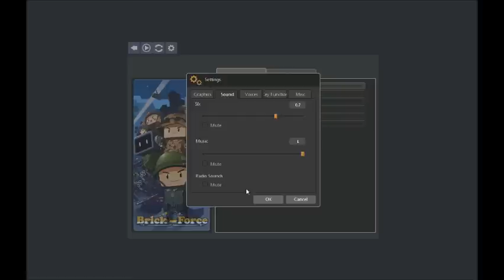Brick-Force VIP Beta First Impression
Quick first impression video. Sorry about the heavy breathing in the background. My allergies are acting up again. My overall conclusion based solely on this experience is that the game is a combination of Minecraft and Counter Strike. This should prove to be a LOAD of fun with a small group of friends since you can make maps in the map editor (which will be shown in another video soon I hope!) and then go play in them with your friends. But I will have to reserve judgement on solo play due to lack of viable games when I was trying to play.

Private Message me if you want a Beta Key.